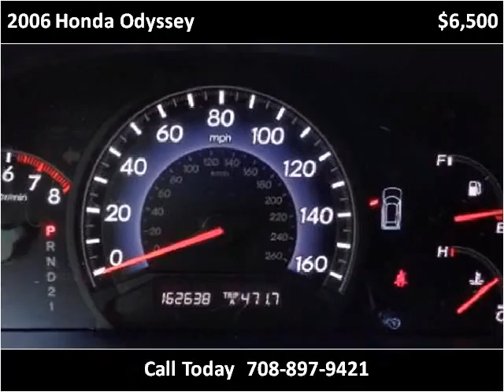2006 Honda Odyssey Used Cars Crestwood IL